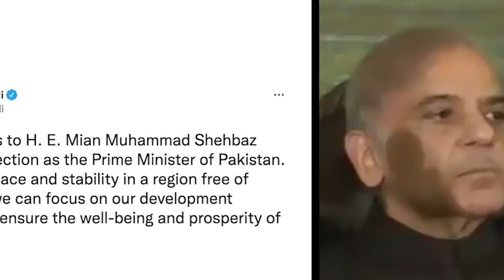ia khublei u PM pakistan shehbaz sharif ia u PM modi